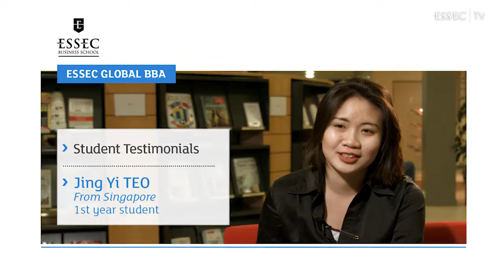Global BBA International Student Testimonials - Jing Yi Teo from Singapore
| In this interview, 1st year English Track student Jing from Singapore tells us about why she chose to come to ESSEC and her take on the international and professional aspects of the Global BBA program.